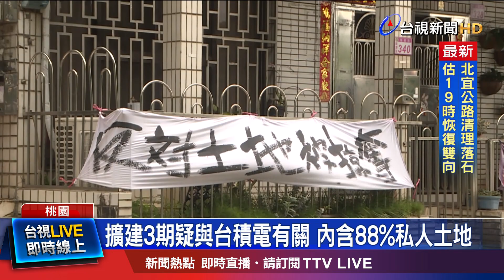一輩子打拚家園恐徵收 社區阿伯心痛無助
桃園龍潭科學園區，擴大徵收民地，有居民質疑徵收不合理。還說，有長輩聽到消息後，沒辦法吃，沒辦法睡。眼看連署陳情，都沒得到正面答覆，決定召開記者會，也預告9月會上凱道抗議。據了解，徵收土地跟疑似台積電擴廠有關。竹科管理局表示，會再評估徵收範圍，是否有調整的方案。